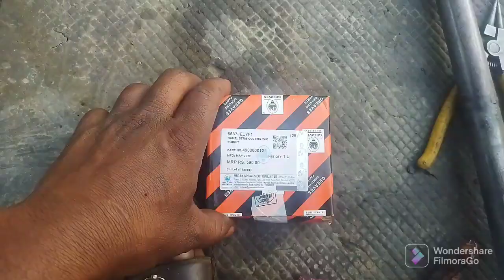ape ఆటో కి ఫోర్కకప్పులు వేయడం ఎలా ఫోర్క్ సెట్టింగ్ చూడండి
సింపుల్ టెక్నిక్ కోసం మరెన్నో వీడియోలు కోసం ఎస్ఆర్ గ్యారేజ్ ఛానల్ ని సబ్స్క్రైబ్ చేయండి